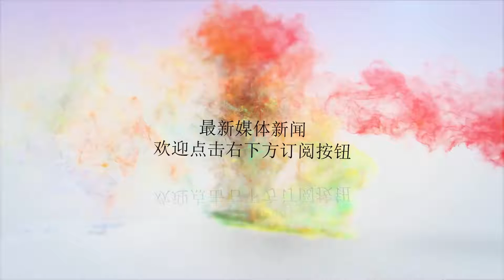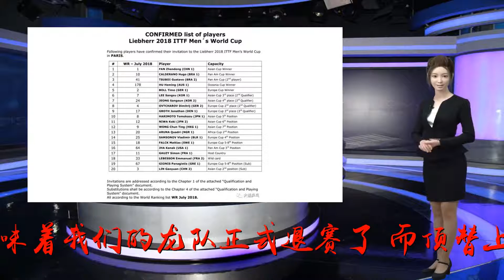国际乒联：马龙正式退出世界杯 更换国乒新世界冠军上场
谢谢！近日国际乒联又宣布了一件大事，这事跟我们国乒关系很大，在最新公布的男子世界杯参赛人员名单中没有了男队队长马龙，真这意味着我们的龙队正式退赛了，而顶替上咱们龙队的是国乒世界冠军的林高远。对于马龙的突然退赛，很多网友表示疑惑，不过细细想来马龙因身上的伤病原因的原因也不止一次，在加上如今年龄到了，又有家小，需要顾忌的地方就比较多了。这次除了世界杯的退赛，马龙还退出了将举办的捷克公开赛。在上周的保加利亚公开赛中，马龙在正赛首轮中因受到裁判的刁难连判罚的影响，最终以3比4不敌英格兰名将皮切福德惨遭淘汰，也因此事，按照中国乒乓球协会的处罚条例，马龙将在下一站的捷克公开赛被禁赛，网友纷纷表示可惜。际乒联最新公布的捷克公开赛参赛人员中有，马龙、许昕、赵子豪、朱霖峰，如今他们也集体退赛。现如今10月份将要举行的世界杯，马龙又要退赛，小编真心担心龙队的世界排名积分会不会因此而下滑呢？积分不高也将可能影响到明年的世乒赛分区争冠的。貌似国际比赛中，马龙过的有些不如意，他在个赛事比赛站中接连输给张本智和，还有皮切福德，在加上因伤不得已退出澳大利亚公开赛，现在又连续退出捷克公开赛、男乒世界杯，球迷朋友们表示十分担心他情绪、状态，不知在这样下去，他还能在战吗？